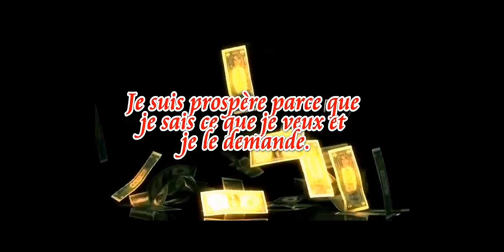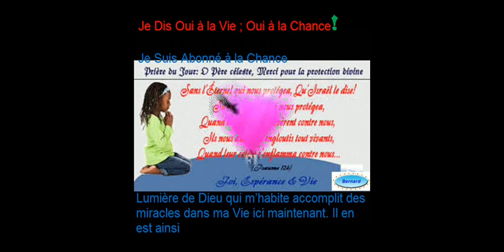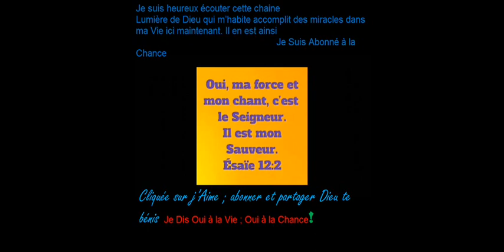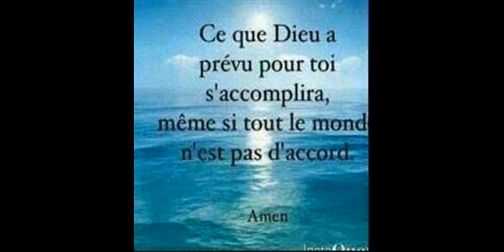AGGÉE chapitre 2